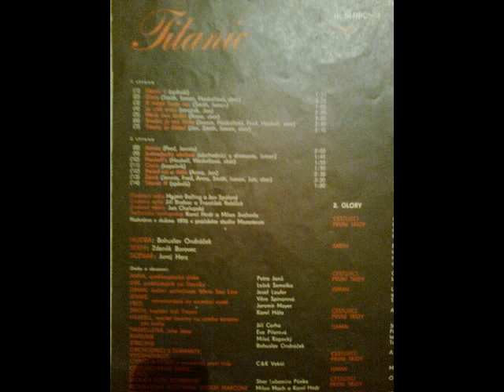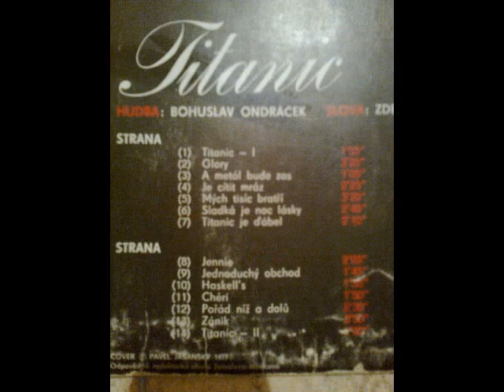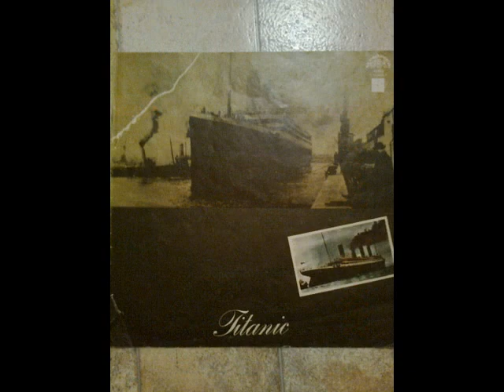Titanic CZ LP 1977 5. Mých tisíc bratří